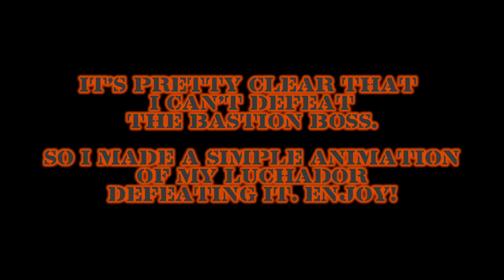Another Run On WR Extermination Mode (WAR ROBOTS Gameplay)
Another experience of playing Extermination Mode in War Robots. It features another gray A.I. spider boy in one of the stages. The Bastion boss is still a very challenging boss to defeat, but at least it still reward good resources based on my performance.

0:00 Stage One
5:04 Stage Two
8:12 Stage Three 1/2
13:04 Stage Three 2/2
17:51 Stage Four 1/2
22:42 Stage Four 2/2
24:58 Stage Five 1/2
30:19 Stage Five 2/2
31:57 Ending???

Featured Robots
-Seraph (Decays)
-Erebus (Redeemers)
-Typhon (Skadis)
-Raven (Magnums/Tarans)
-Orochi (Talons)
-Ares (Magnetars/Pulsars)
-Khepri (Cudgels)
-Fafnir (Igniters)
-Mender (Igniter/Blazes)
-Ao Jun (Punchers)

Featured Titans
-Minos (Cinders)
-Luchador (Maha-Vajra/Vajras)